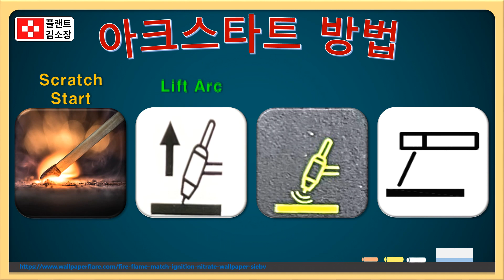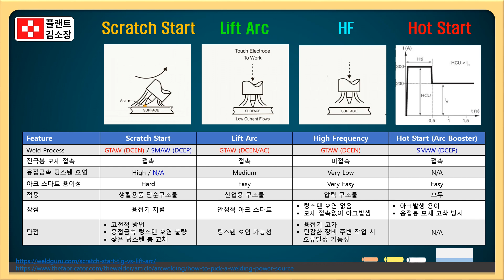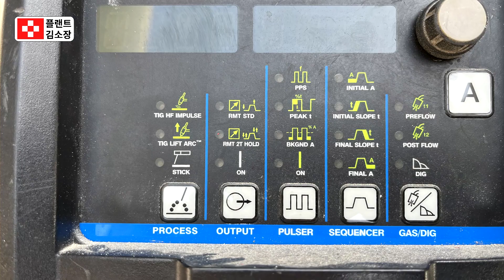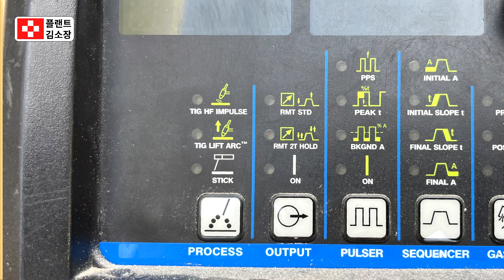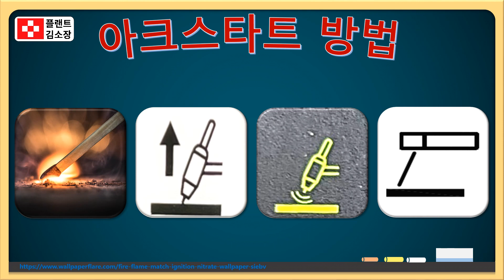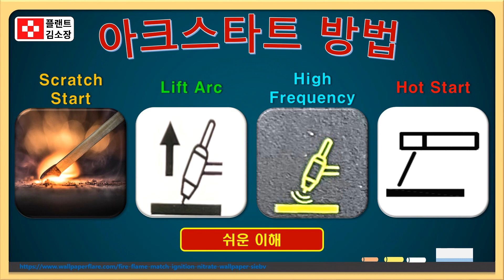🔥 [TIG 아크 스타트 완전정복] Scratch Start, Lift Arc, HF, Hot Start 차이점 총정리! | 초보자용 용접 가이드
🎥 아크 스타트 방식, 도대체 뭐가 다른 걸까?
✔ Scratch Start
✔ Lift Arc
✔ High Frequency Start
✔ Hot Start (Arc Booster)
이 4가지를 완전 쉽게 정리해드립니다! 용접 초보자, 자격증 준비생, DIY 애호가라면 필수 시청! 💯

🧨 Scratch Start TIG (스크래치 스타트)
✅ 장점:

저렴한 장비로 TIG 용접 가능 (기존 스틱용접기 + 토치 + 아르곤 가스만 있으면 OK)

❌ 단점:

텅스텐 전극이 붙거나 갈림, 용접부 오염 (Tungsten Contamination)
매번 그라인딩 작업 필요 → 시간 낭비
정밀한 용접에는 부적합

📌 요약: “싼 게 비지떡” 스타일. 초보자는 답답할 수 있음!

⚡ Lift Arc TIG (리프트 아크)
✅ 장점:

전극 터치 후 살짝 들어올리면 자동 아크 발생
초기 저전류로 텅스텐이 붙지 않음
X-ray 검사 통과 가능한 깨끗한 용접 가능
오염 없이 고정밀 용접 가능 → 항공, 식품, 에너지 분야 사용

❌ 단점:

전용 TIG 용접기 필요 (하지만 요즘 저가형 인버터 대부분 지원함)

📌 요약: “클린 용접 = Lift Arc”
→ 초보자도 쉽게 사용할 수 있고 전문가도 애용하는 방식

⚡ High Frequency Start (HF 스타트)
✅ 장점:

비접촉식 아크 개시
전극이 닿지 않아 텅스텐 오염 제로
고정밀 TIG 용접에 최적화

❌ 단점:

EMI 간섭 (전자기 간섭) 문제로 민감한 장비 주변 사용 주의
고가 장비에만 탑재

📌 요약: “고급 용접기의 시그니처 기능”

🔥 Hot Start / Arc Booster (핫 스타트 / 아크 부스터)
주로 **스틱용접(MMA)**에 사용

아크 개시 시 전류 피크 발생 → 아크 시작 쉬움
습한 전극이나 녹슨 재료에도 안정적인 시작 가능

📌 요약: "초기 불붙이기 강화 옵션!"

🔧 Scratch Start (스크래치 스타트)
📝 전극을 긁어서 아크 발생
전극을 금속 표면에 '성냥 긋듯이' 긁어서 아크를 발생시키는 방식입니다.
⚠️ 단점: 전극이 금속에 붙거나, 텅스텐이 용융되어 용접부 오염 가능성 큼
💡 장점: 스틱용접기와 간단한 TIG 토치만 있으면 사용 가능 → 비용 저렴
🔰 추천 대상: DIY 사용자, 저예산 용접, 간단한 현장 작업

🚀 Lift Arc (리프트 아크)
📝 전극을 살짝 터치 후 들어올려 아크 발생
초기 접촉 후 전극을 들어올리면 낮은 전류로 아크가 형성됩니다.
✅ 장점: 텅스텐 오염 거의 없음, 아크 안정적, 재작업 거의 없음
⚠️ 단점: Lift 기능이 있는 TIG 용접기 필요 (요즘 저가형도 대부분 지원)
🔰 추천 대상: 초보자부터 전문가까지, 정밀한 용접 필요 시

⚡ HF Start (고주파 스타트)
📝 금속에 닿지 않고 고주파로 아크 발생
전극을 접촉하지 않아도 고주파로 아크를 생성하는 비접촉 방식
✨ 장점: 전극 오염 제로, 가장 깨끗하고 정확한 아크 시작
⚠️ 단점: 고가 장비 필요, 주변 전자장비 간섭 위험 있음
🔰 추천 대상: 항공, 의료, 반도체 등 고정밀 용접 작업

🔥 Hot Start (핫스타트) — MMA/스틱용접 전용
📝 아크 시작 시 순간 전류 증가로 점화 보조
아크 개시 시 자동으로 전류가 높아져서 불이 잘 붙음
💪 장점: 습기 많은 전극, 산화된 표면에서도 점화 쉬움
🔰 추천 대상: 스틱용접 사용자, 불붙이기 어려운 상황에서 유용

📢 이 영상은 용접 자격증 준비, 플랜트 프로젝트, 반도체 배관, 금속가공을 배우는 분들에게 최적화된 정보입니다.
✅ 구독하고 더 많은 용접 꿀팁 받아보세요!
✍️ 댓글로 궁금한 아크 스타트 방식 남겨주시면 영상으로 만들어드릴게요.